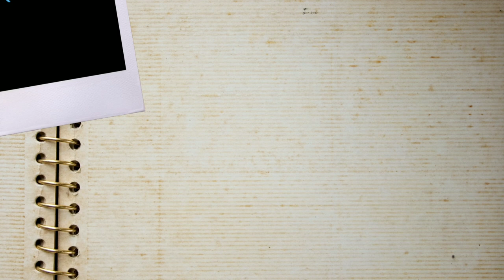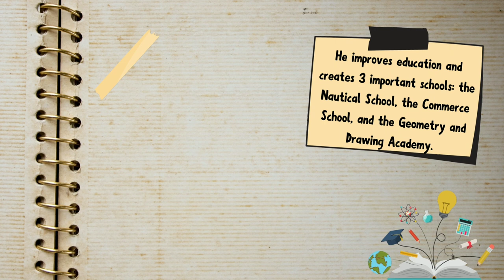MANUEL BELGRANO, A SHORT BIOGRAPHY